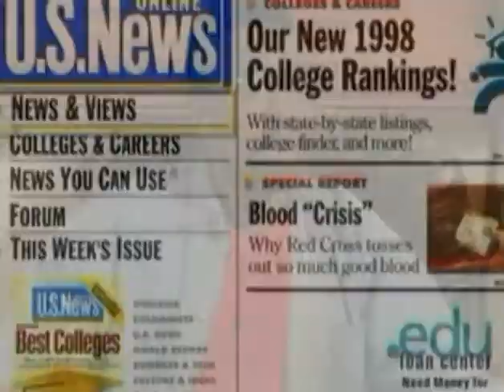WebTV Plus 2.1.1 Demo (1997) - "What others think."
Upload of the "what-others.mpg" video from the 2.1.1 WebTV Plus demo that came with factory WebTV Plus units, converted to a 480p MP4 video. I imagine most of the people in this video are around their 20s - 40s now and probably forgot they even starred in this. I wonder if any of them even used the actual product...